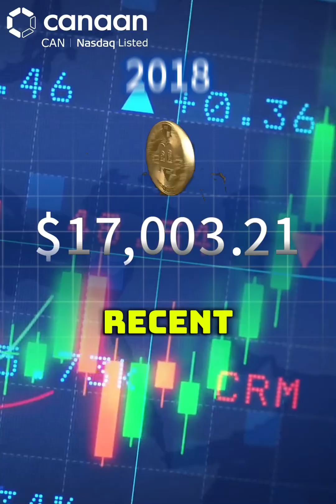The Origin Story of Bitcoin Mining: Canaan's ASIC Hardware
Before Bitcoin could scale, it needed a machine built for the mission.
Canaan's founder, NG Zhang, answered that call.

As the creators of the world’s first ASIC miner for Bitcoin, Canaan didn’t just join the industry — we helped build it.
This is the origin story of how innovation, engineering, and vision came together to power the future of secure and decentralized finance.